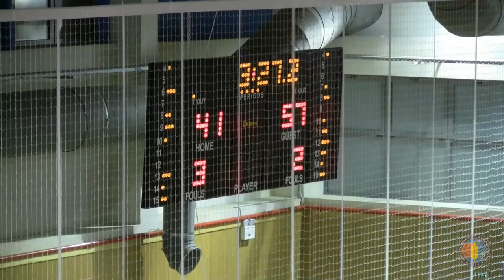ΠΟΡΦΥΡΑΣ ΑΟΦ - ΠΑΝΕΛΕΥΣΙΝΙΑΚΟΣ ΑΟΚ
1η Αγωνιστική
ΠΑΜΠΑΙΔΩΝ Β ΦΑΣΗ 3ος ΟΜ 2018-19
Κλειστό Γυμναστήριο Παλαιού Φαλήρου «Σοφία Μπεφόν»
13/04/19